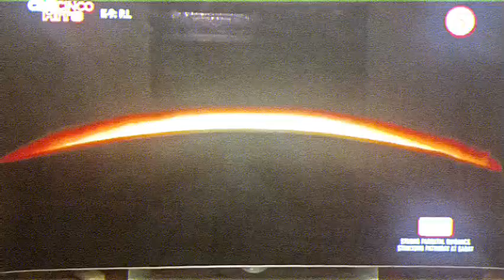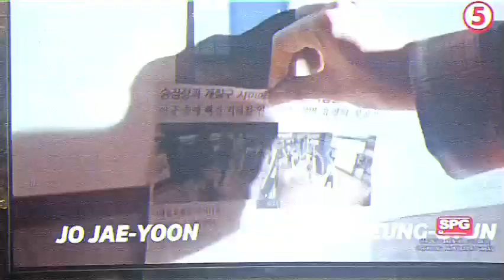July 4, 2024